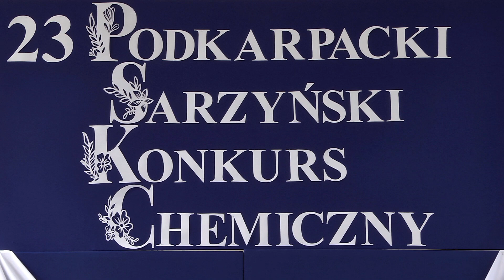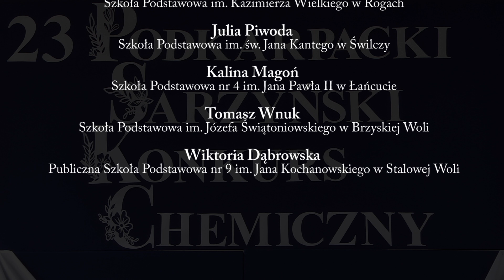XXIII Podkarpacki Sarzyński Konkurs Chemiczny 2023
Wyniki etapu finałowego XXIII Podkarpackiego Sarzyńskiego Konkursu Chemicznego
26 kwietnia 2023 r. w Szkole Podstawowej im. św. Jana Pawła II w Łętowni odbył się etap finałowy XXIII Podkarpackiego Sarzyńskiego Konkursu Chemicznego. W tej edycji wzięło udział 122 uczniów szkól z całego podkarpacia, a 41 zakwalifikowało się do etapu finałowego.
Wszystkim uczestnikom serdecznie gratulujemy i zapraszamy do udziału w przyszłorocznym XXIV Podkarpackim Sarzyńskim Konkursie Chemicznym.
LAUREATAMI XXIII Podkarpackiego Sarzyńskiego Konkursu Chemicznego zostali:
Piotr Jandziś – Szkoła Podstawowa im. św. Jana Kantego w Świlczy
Marlena Chorzępa – Publiczna Szkoła Podstawowa im. św. Jana Pawła II Sióstr Prezentek w Rzeszowie
Kacper Kucia – Szkoła Podstawowa im. Stanisławy Grelli we Wrocance
Oliwia Dąbrowska – Publiczna Szkoła Podstawowa nr 9 im. Jana Kochanowskiego w Stalowej Woli
WYRÓŻNIENIA otrzymali:
Jan Opaliński – Szkoła Podstawowa im. Kazimierza Wielkiego w Rogach
Julia Piwoda – Szkoła Podstawowa im. św. Jana Kantego w Świlczy
Kalina Magoń – Szkoła Podstawowa nr 4 im. Jana Pawła II w Łańcucie
Dzięki hojności instytucji sprawujących patronat nad konkursem oraz sponsorów, decyzją komisji konkursowej zwiększono liczbę wyróżnień. Wyróżnienia otrzymują:
Tomasz Wnuk – Szkoła Podstawowa im. Józefa Świątoniowskiego w Brzyskiej Woli
Wiktoria Dąbrowska - Publiczna Szkoła Podstawowa nr 9 im. Jana Kochanowskiego w Stalowej Woli